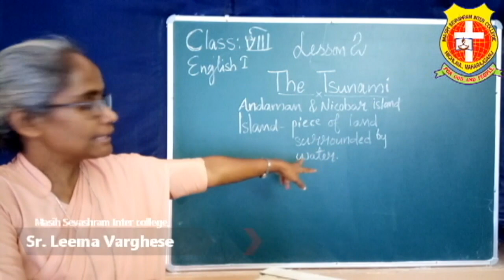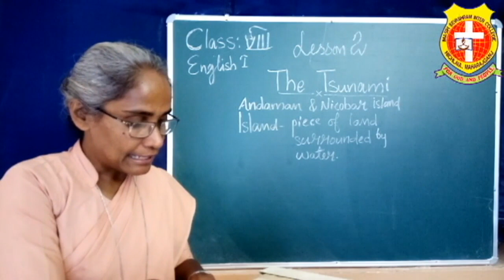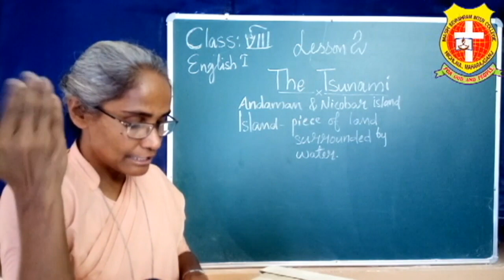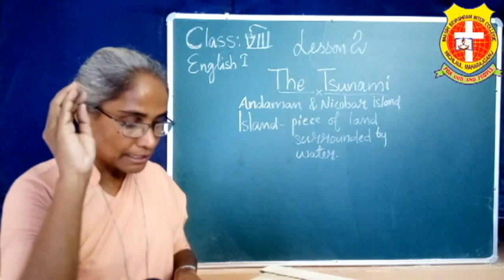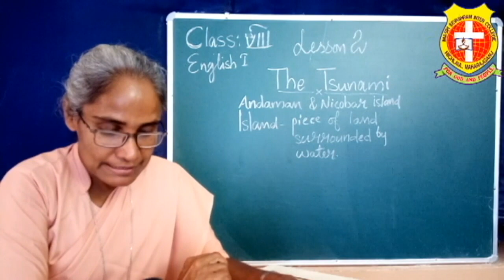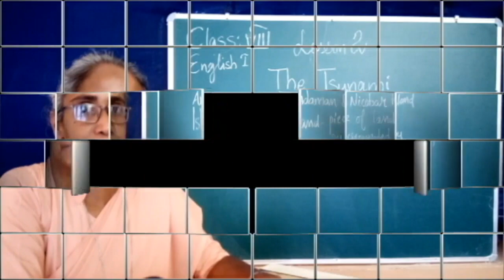| Class 8 | Lesson 2 | The Tsunami | PART – 2 | Sr. Leema Varghese |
19th May Tuesday